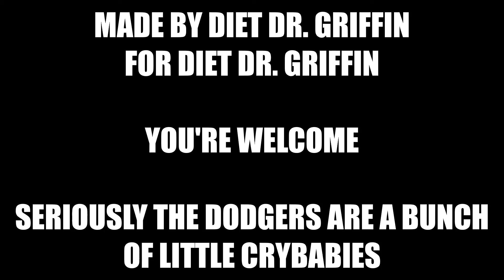2020 world series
Diet Dr. Griffin Picks the 2020 World Series